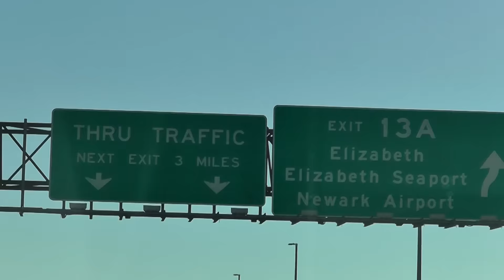Праздник к нам приходит 2016